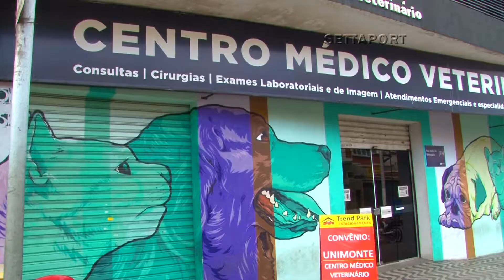592 - CENTRO VETERINÁRIO UNIMONTE